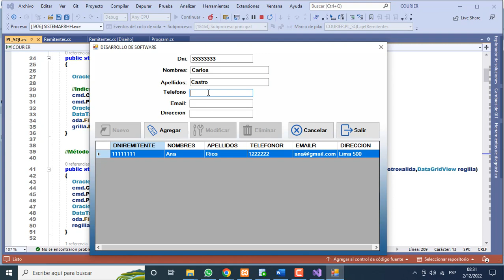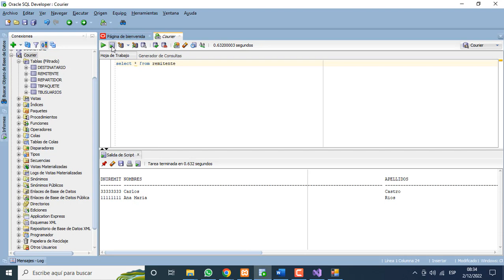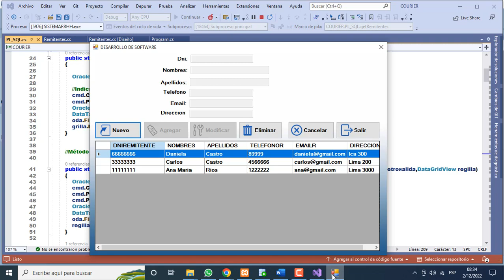CRUD C# Y ORACLE.Crud de la tabla Remitente, realizado con C# y base de datos Oracle.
CRUD C# Y ORACLE.
Crud de la tabla Remitente, realizado con C# y base de datos Oracle.